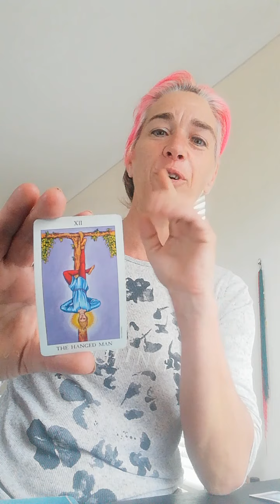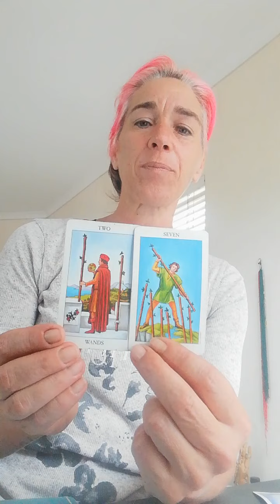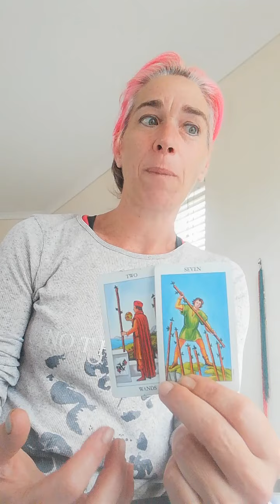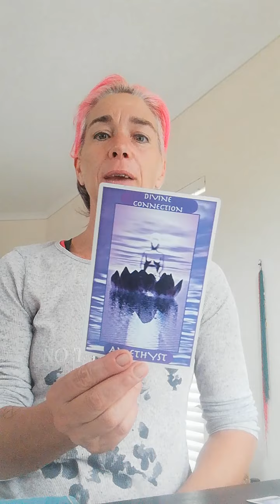Intuitive Reading 29/09/2020